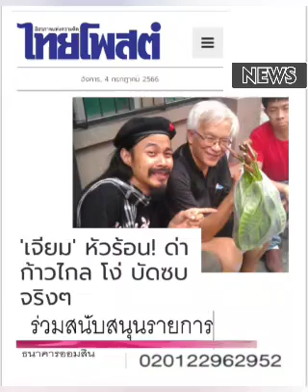สมศักดิ์ เจียมฯ " ว่าไว้" : ๕ ก.ค. ๖๖,ไทยโพสต์: พ.วัฒนา(เสียง)